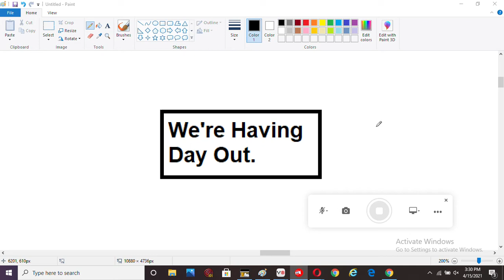Fatafeat And Food Network And Panorama Food And CBC Sofra And Al Shasha Food Are Having Day Out